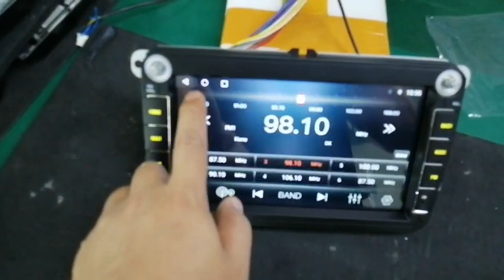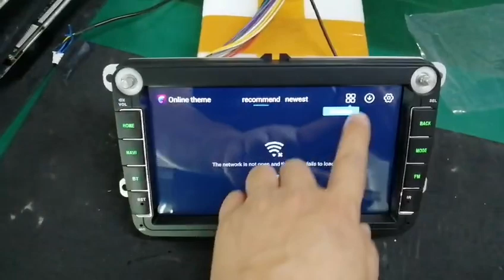8inch TS10 4+32G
Welcome to support customer customization and development around the world